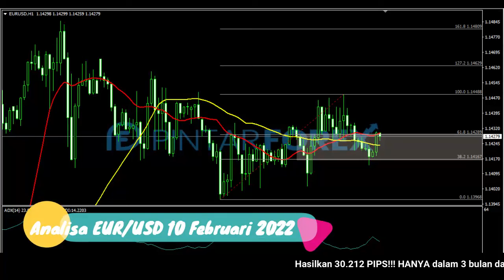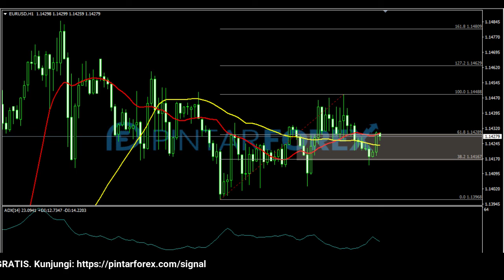🔴 LIVE: Analisa Forex Hari Ini 10 Februari 2022 EUR-USD Bullish; Hati-Hati Mencoba Fase Rebound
"Analisa Forex Hari Ini 10 Februari 2022 EUR-USD Bullish; Hati-Hati Sedang Mencoba Fase Rebound